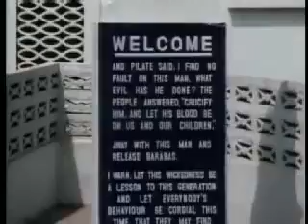FELA KUTI - DOCUMENTARY AND MUSIC (AMAZING) - PART 3